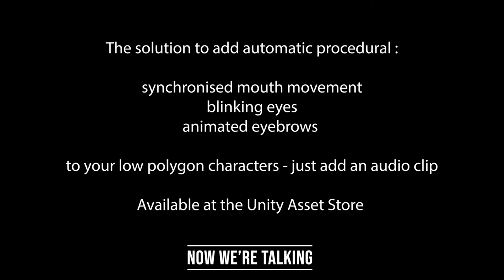Now We're Talking - Pirates!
Welcome to our asset 'Now We're Talking!' - for Unity.

This asset gives low polygon characters a mouth and a voice, so to speak!

Just add audio clips.